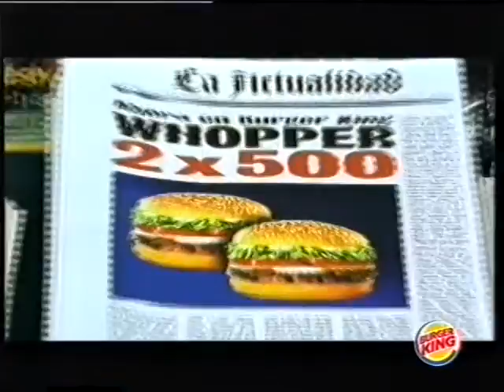ANUNCIOS TVE1 2001 (3)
Tercer bloque de anuncios del concierto de Alejandro Sanz emitido el 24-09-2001.
58) FORD FOCUS TDCi
59) CITROËN BERLINGO
60) REVISTA NUEVO ESTILO
61) PEUGEOT 307
62) FÚTBOL VÍA DIGITAL
63) GOLF TDI 130CV
64) NIVEA BODY MILK
65) LAND ROVER
66) DODOT
67) 25 DÍAS ALCAMPO
68) COREGA ULTRA
69) ANDALUCÍA SOLO HAY UNA
70) RENAULT
71) ANDALUCÍA SOLO HAY UNA
72) AGUA MINENAL FUENTE LIVIANA
73) ROVER 25
74) FRENOS MIDAS
75) Promo TVE LIGA DE CAMPEONES Dépor-Manchester United+Cortinilla FORD CHAMPIONS
76) MITSUBISHI…
77) SAMSUNG
78) Promo peli TVE EL PRÍNCIPE DE LAS MAREAS